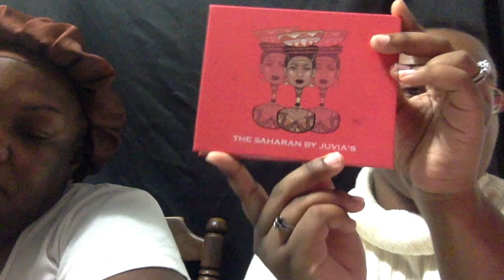Makeup Mommy does red makeup overload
In this episode of makeup mommy both me and mom turn red with rage. doing our eyes lips and hair the poison ivy red color.
 Leave it in the comments down below.

Get your copies of my first three AMBW books of a four-part series
The fourth installment to be released this Christmas. Keep a lookout.

Heres the link to get your own Copy of:

Star Struck

Flashing Lights

Price of Fame